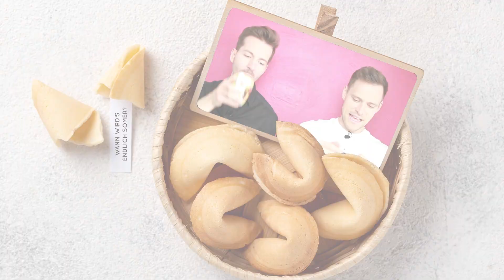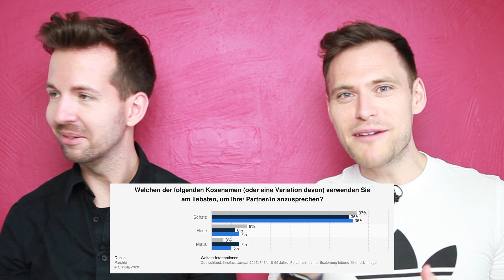Gibt's eine Bottom-Diät? 🍑 Ist man in offenen Beziehungen eifersüchtiger?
Es ist wieder Zeit für eure Fragen und die Antworten der Nicht-Doktoren Loves Tobi und Michi! Ihr habt wieder typische schwule Themen herausgepickt. Welche genau, könnt ihr dem Inhaltsverzeichnis entnehmen:

0:00 Intro
1:16 Wird der Orgasmums irgendwann langweilig?
3:45 Habt ihr schon mal Paarberatung gemacht?
4:55 Was kann ich essen vorm Bottoming?
7:54 Mein Freund ist mega eifersüchtig. Es nervt!
9:41 Wie ist das mit der Eifersucht in einer offenen Beziehung?
12:17 Welche Kosenamen soll ich benutzen?

Mehr Infos über die Sache mit der Sauberkeit beim Analsex findet ihr auch in meinem Blog Dort könnt ihr wie immer gern weitere Fragen zu Liebe, Sex und Beziehungen an uns schicken.

/// Hinweis:
Unsere Fragen und Antworten sollen keinen professionellen Rat ersetzen, sondern sind hier als reine Unterhaltung gedacht! 💡 Wenn ihr Hilfe sucht, wendet euch bitte an eine Vertrauensperson oder Services wie die

/// Quellen:
Freepik - brgfx, upklyak, Katemangostar

♥ BECOME A FOLLOWHORE!